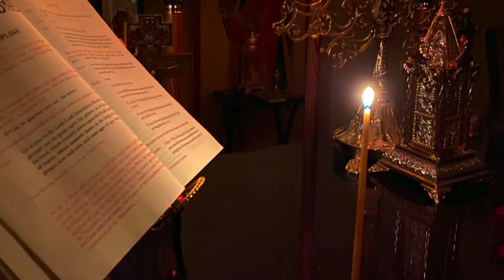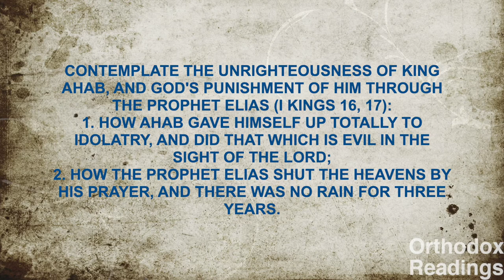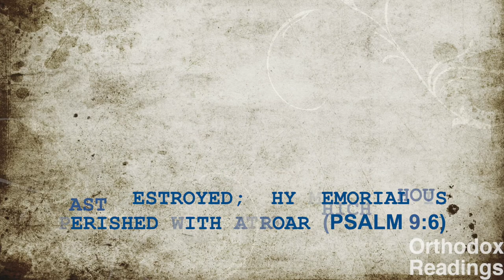Prologue October 8: The Ven. Pelagia; The Ven. Thais; The Holy Martyr Pelagia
From “The prologue From Ohrid”
St. Nikolaj Velimirovic
The Venerable Pelaghia;
The Venerable Thais; 2:42
The Holy Martyr Pelagia; 4:49
Reflection
Oh, if only we would invest as much effort in our souls as we invest in our bodies! 6:05
Contemplation:    8:27
Contemplate the unrighteousness of King Ahab, and God's punishment of him through the Prophet Elias (I Kings 16, 17);
Homily:    8:56
On how the weapons of the enemy will vanish in the end
"O thou enemy, thy destructions are come to a perpetual end, even as the cities which thou hast destroyed; thy memorial is perished with a roar (Psalm 9:6)"
Cristian Todireanu,Ioan Aghiorghiesei, Cristian Cojocariu and other members of Tronos Group visiting Houston

Images sources:
Sf Pelaghia si Thais: crestinortodox.ro
Sf Mucenita Pelaghia
Miniatură fromThe  Menologion of King Basil  II Bulgaroctonus (976-1025), made in 985 at Constantinopol